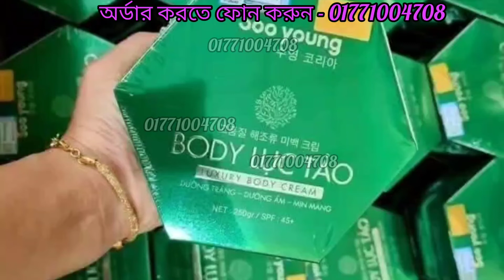পু‌রো শরীর ১০ শেড ফর্সা করার ব‌ডি ক্রিম/Review Soo young body cream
Soo young body cream